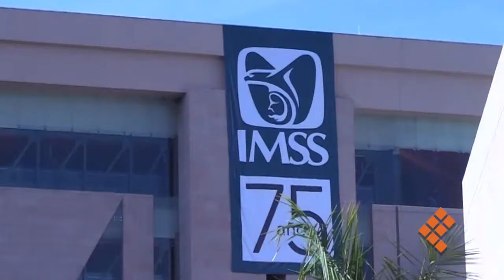Celebra IMSS 75 años de existencia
MORELIA, Mich., 19 de enero de 2018. - El Instituto Mexicano del Seguro Social (IMSS) llega a sus 75 años de existencia con un superávit de 8 mil millones, aseguró el delegado de la institución federal en Michoacán Roman Acosta Rosales.